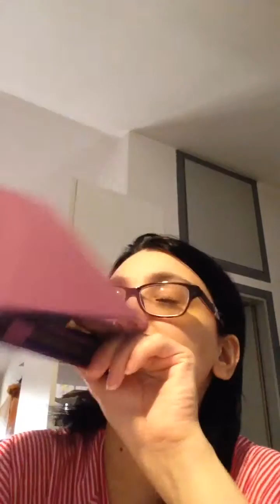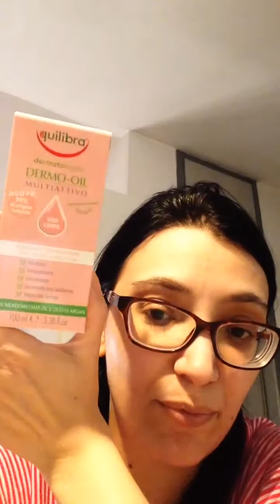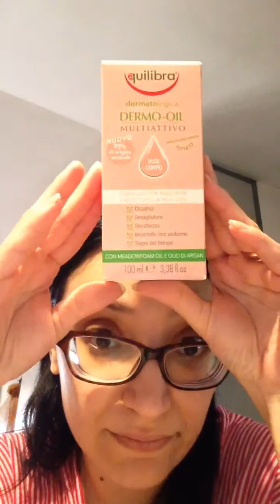Vlog di ritorno dalle vacanze!